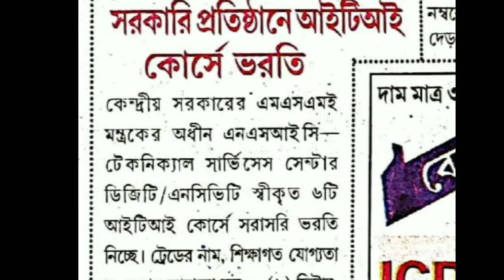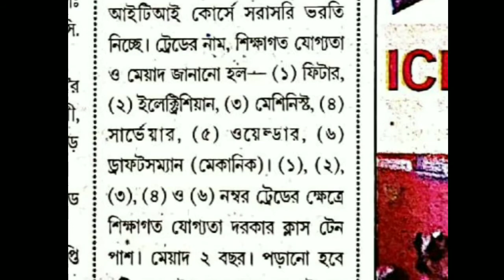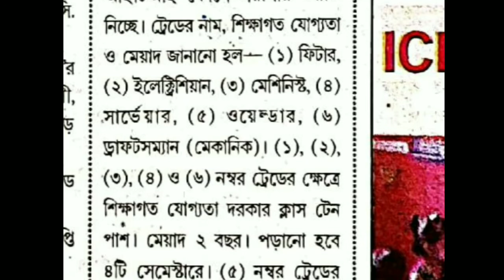Central Government recognised Iti amission 2020 | NSIC admission 2020 directly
Central Government recognised Iti amission 2020 | NSIC admission 2020 directly | Iti admission 2020 | Iti admission 2020 without any entrace test |

topic:-
Central Government recognised ITI Admission 2020 will be conducted by the NCVT for Vocational Training. It is a Central level admission procedure which is conducted every year. Admission will be offered in E and M group courses of ITI. Candidates can watch this video to know more about the Central govt ITI Admission 2020 including application form, eligibility, etc.